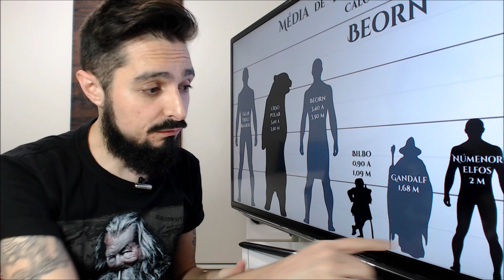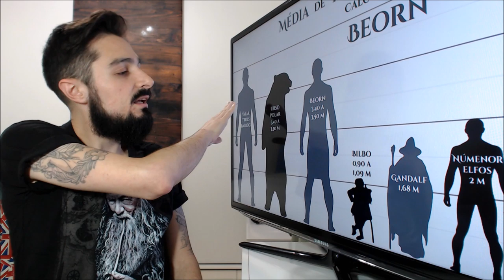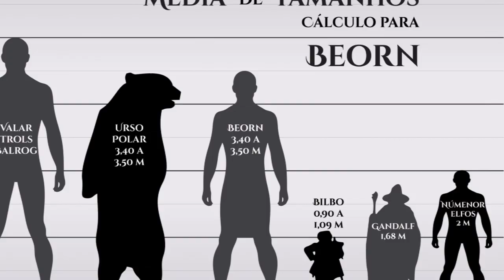Qual a altura de Beorn? | TT #364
Beorn, o troca peles de O Hobbit, seria um gigante entre os homens? Qual seria o seu tamanho e como sua forma de urso o afetava na transformação. Vamos descobrir mais um pouco sobre esse personagem enigmático da Terra-média de J.R.R. Tolkien .

APRESENTAÇÃO:

Cesar Machado

PORTFOLIO DE ARTISTAS

TAGS E HASHTAGS:

Beorn, Hobbit, Tolkien, Tolkien Talk